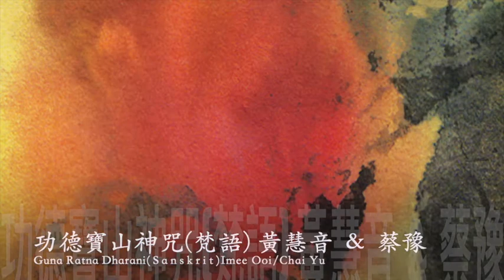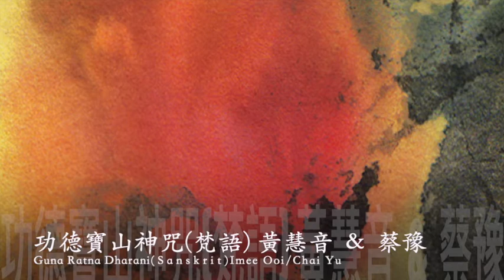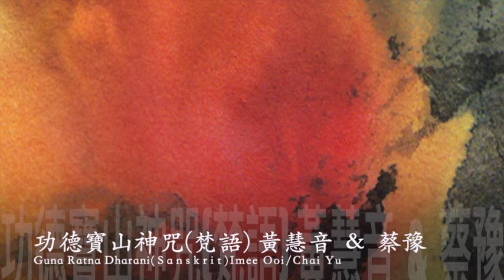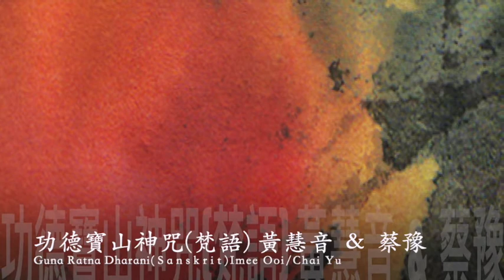Guna Ratna Dharani - Imee Ooi/Chai Yu Offical Video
name: Guna Ratna Dharani  (Sanskrit)
album: Ten Short Mantra
singer: Imee Ooi/Chai Yu
lyrics: Public Domain composer: Imee Ooi

Guna Ratna Dharani
namo buddhāya namo dharmāya namaḥ  saṃghāya (oṃ) siddhe huru huru siddhuru  kṛpā kṛpā siddhaṇi  pūrṇi  svāhā